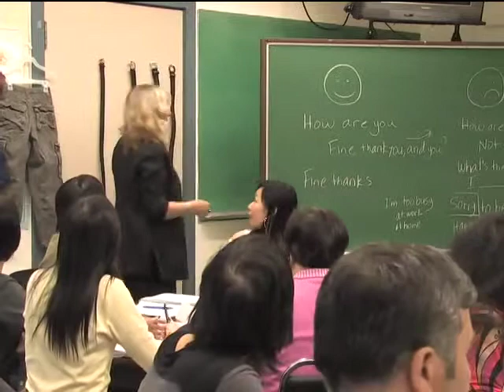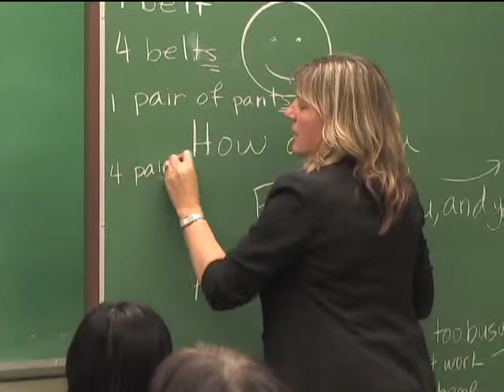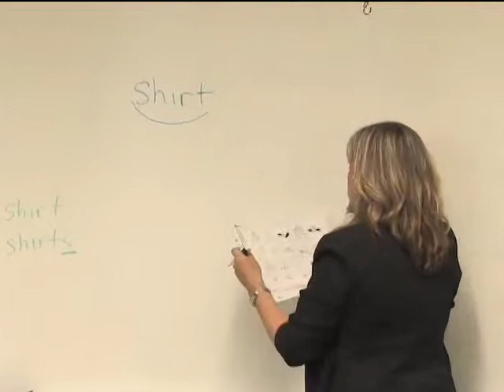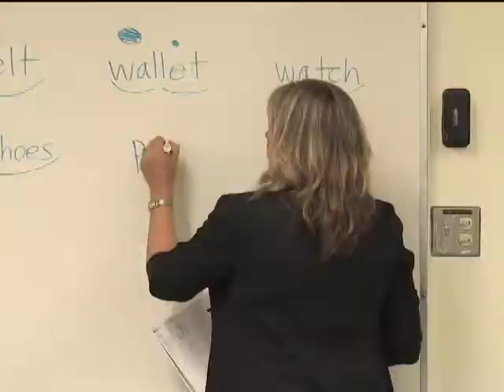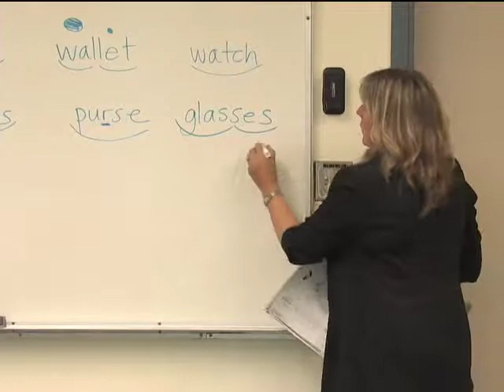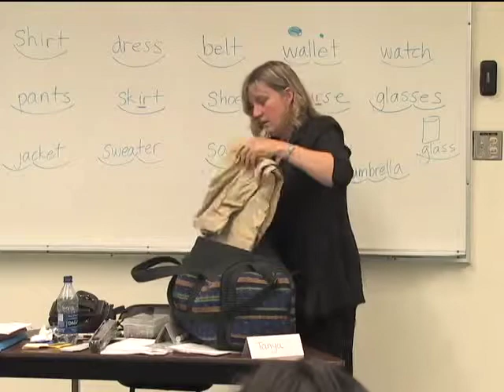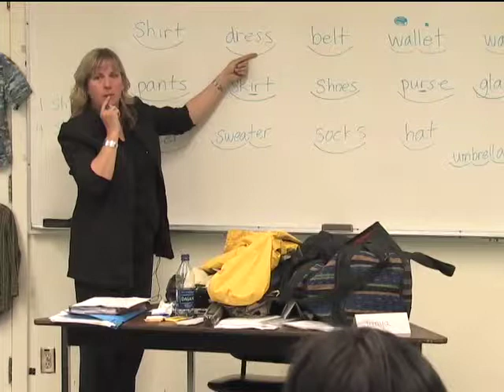Tanya Cowie Review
The instructor reviews clothing vocabulary using realia, focusing on plurals, pronunciation, intonation and spelling.